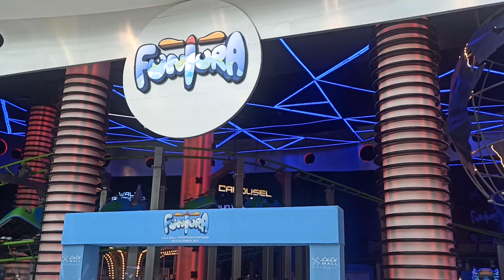LULU Mall Trivandrum#largest shopping mall in Asia